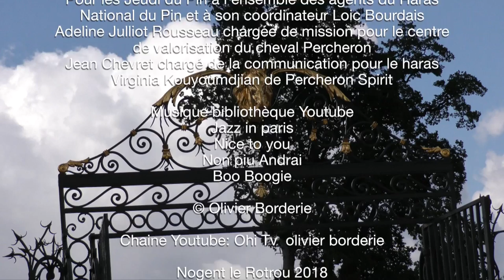A horse day at Haras du Pin - Une journée de cheval, au Haras du Pin un film d'Olivier Borderie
Being a horse is a beautiful way of life. The Haras du Pin and its professionals are available for you to discover all the secrets between man and horse Instagram, Skype, Facebook no social network will bring you as much well being and satisfaction as real life with animals so noble. Come out of your screens and learn with these enthusiasts to understand the world of the horse, its beauty, its friendship, its warmth and strength ...
Etre cheval, voilà une belle façon de vivre. Le Haras du Pin et ses professionnels sont disponible pour vous faire découvrir tous les secrets entre l'homme et le cheval. Instagram, Skype, Facebook aucun résaux sociaux ne vous apportera autant de bien être et de satisfaction que la vraie vie avec des animaux si nobles. Sortez de vos écrans et apprenez avec ces passionnés à comprendre le monde du cheval, sa beauté, son amitié, sa chaleur et sa force...